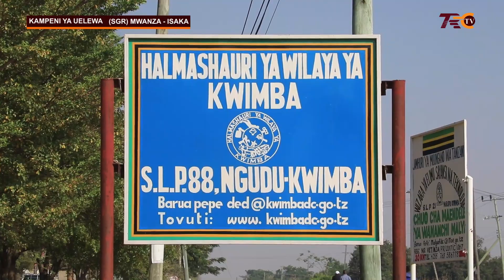SGR YAPIGA HODI KWIMBA, MKUU WA WILAYA AMPONGEZA NA KUMSHUKURU RAIS SAMIA